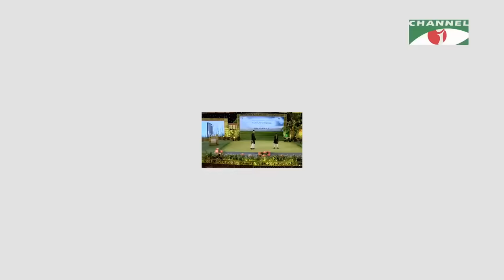কৃষকের ঘাম কেজি কত টাকা দাম | Tabib Mahmud | GullyBoy Rana | Channel i Music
Standard Chartered Channel i Agro Award 2021
Song: Krishoker Gham KG Koto Taka Dam?
Singer: Tabib Mahmud and GullyBoy Rana

worldwide.